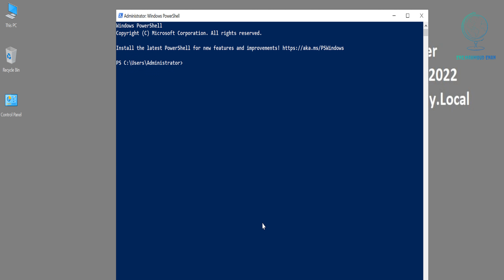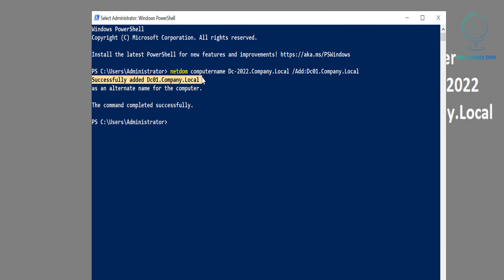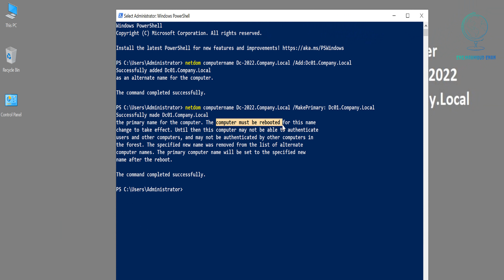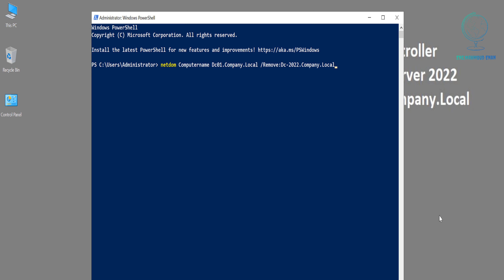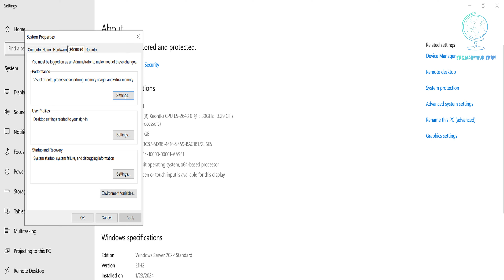How To Rename a Domain Controller Using PowerShell Without Error Step by Step Guide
Do you need to rename your Domain Controller using PowerShell without encountering any errors?
In this video, we provide a comprehensive step-by-step guide on how to do it easily and without complications. You will learn how to prepare for the process, execute the correct commands, and ensure the renaming is successful without affecting system functions. Whether you're a novice or an expert system administrator, this video will equip you with the knowledge to achieve your goal with confidence and efficiency

How To Rename Domain Controller Using PowerShell Without Error Step by Step Guide

Domain Controller
PowerShell
Rename Domain Controller
Change Domain Controller Name
Active Directory
Eng. Mahmoud Enan
Windows Server
DC Rename
PowerShell Commands
Server Management
Network Administration
IT Administration
Sysadmin Tools
PowerShell Scripting
Domain Controller Management
IT Tutorial
Step-by-Step Guide
Tech Tips
Microsoft Windows Server
Server Rename Process
IT Best Practices
Troubleshooting
Error-Free Renaming
Efficient Administration
IT Automation
Active Directory Management
Network Infrastructure
Server Configuration
PowerShell Guide
Admin Tools
Server Renaming Tips
How-To Video
IT Training
Domain Management
Command Line Tools
Server Tutorial
Windows Server Administration
PowerShell Tips
System Configuration
Rename Domain Controller PowerShell
IT Video Tutorial
IT Management
Server Administration
PowerShell Automation
Windows Domain Controller
Active Directory Configuration
Server Rename Steps
Network Setup
PowerShell Efficiency
IT Pro Tips
Server Infrastructure
Domain Controller Tutorial
Windows Admin Tools
Server Role Change
IT Best Practices
PowerShell Efficiency
Network Security
System Administration
Server Role Management
Domain Controller Operations
Command Line Interface
Windows PowerShell
IT Scripts
System Maintenance
Tech How-To
Server Rename Script
Infrastructure Management
IT Automation Tools
Domain Rename
Server Role Configuration
Server Command
Windows Configuration
PowerShell Admin
Network Controller
System Commands
IT Tutorials
PowerShell Techniques
Server Best Practices
Windows System Admin
Network Tools
Server Operations